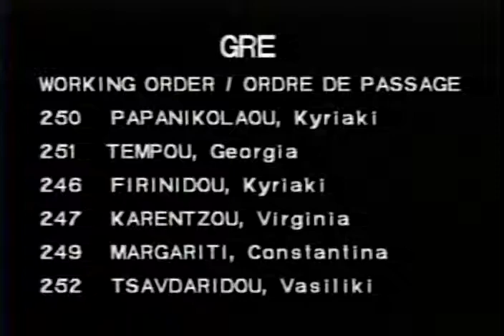11th T GRE Kyriaki Papanikolaou BB 1996 Olympic Games 9 212